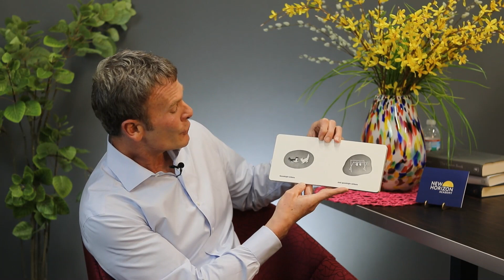Story Time at New Horizon Academy with Chad